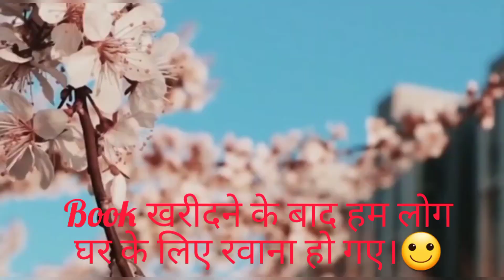KVS ka Result, Pihu का क्या हुआ?पास हुई या फेल।। सर ने क्या कहा ?